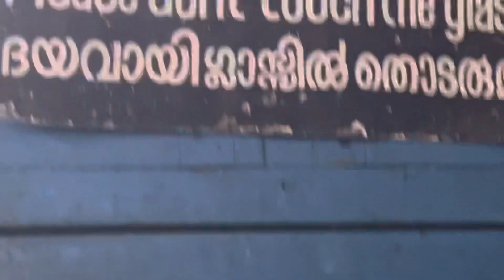One day trip destinations Kerala Thrissur zoo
Kerala’s largest restaurant The Round @Thrishur
Kerala food destinations